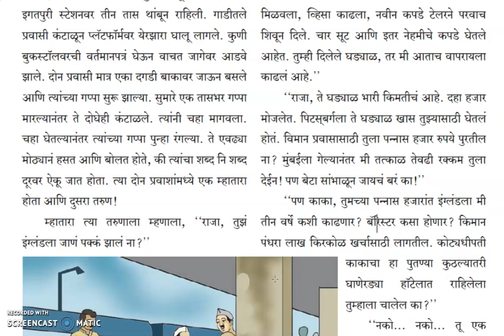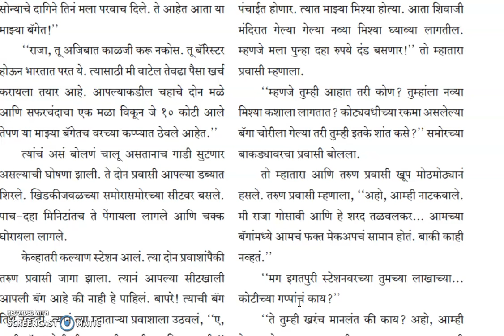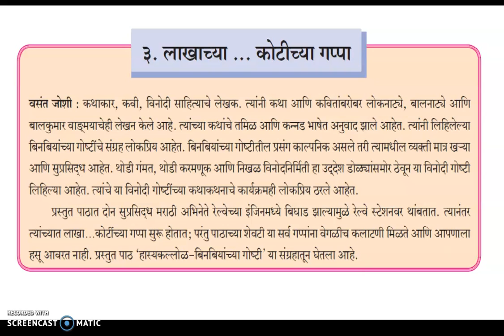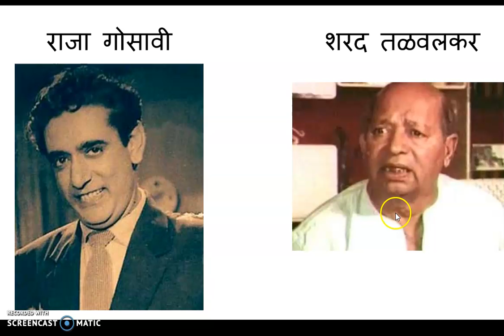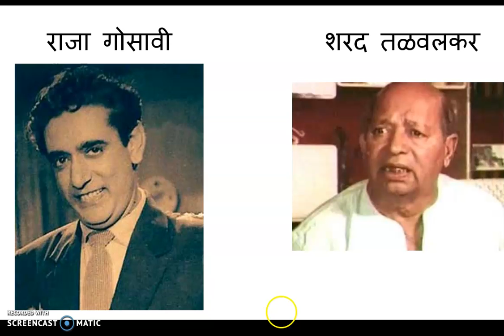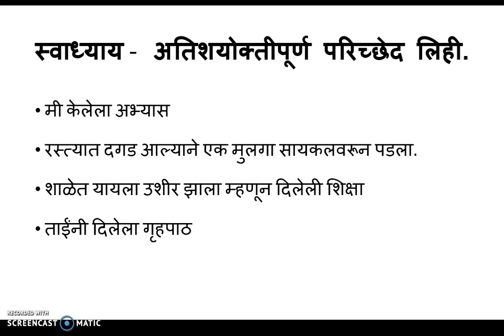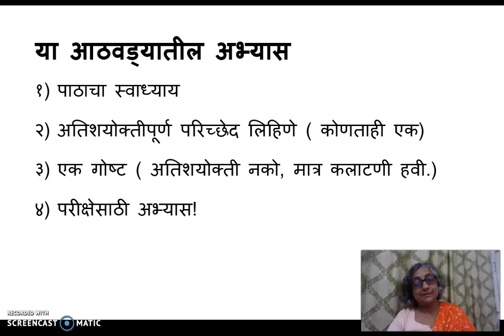लाखाच्या कोटींच्या गप्पा अतिशयोक्ती / कलाटणी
पाठ दुसरा
दीपा पळशीकर